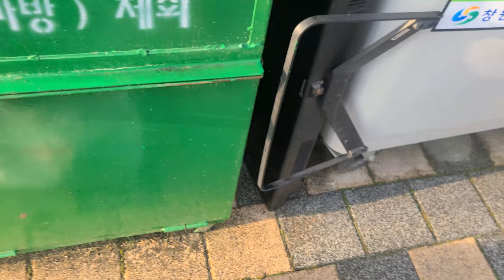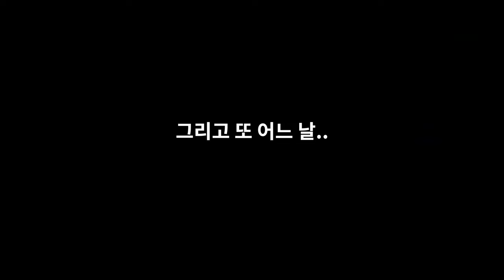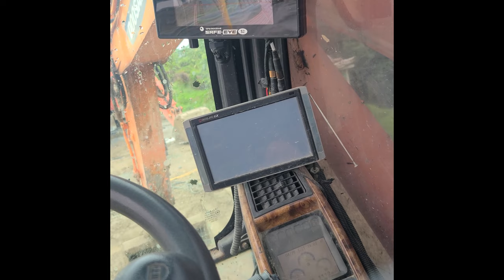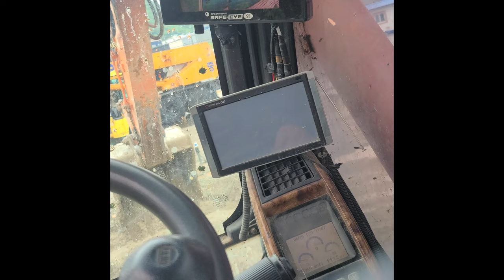기술을 배워야 밥을 굶지 않는답니다.. 지게차. 굴착기 학원다니기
이번 기회에
국비지원이 가능한
중장비 학원에 등록해서
자격증을 따기로 했습니다!